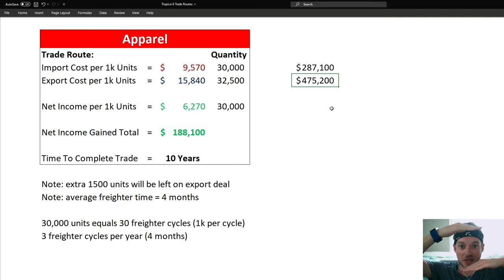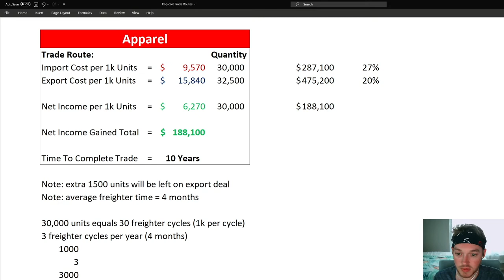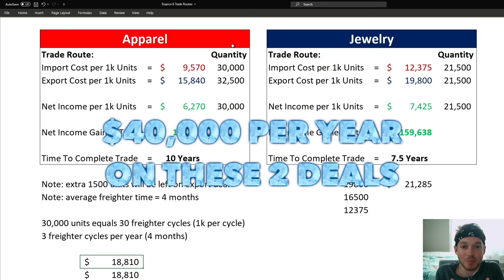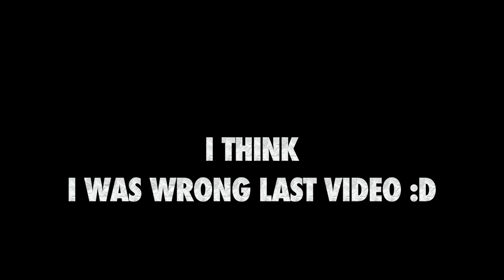Tropico 6 Tips & Tricks - E46 Trade Routes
Sorry for the very long video. We'll be talking about how to maximize profits on trade routes.